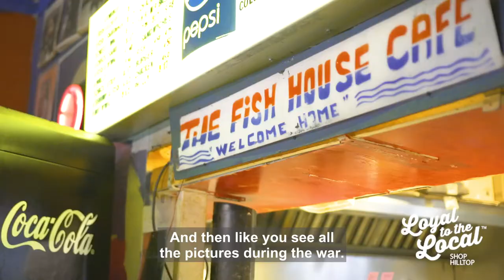Loyal to the Local: Fish House Cafe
Fish House Café started in 1997 in the Hilltop neighborhood. Watch Brother Anthony Ward discuss the history of this locally renowned, family owned and run establishment that brings fresh seafood, comfort food and community together. For more on Loyal to the Local,